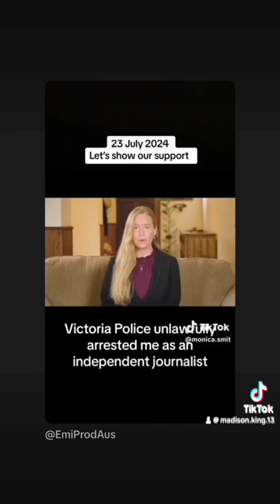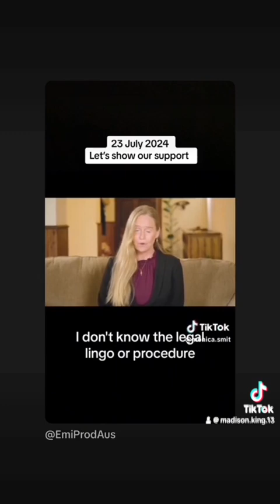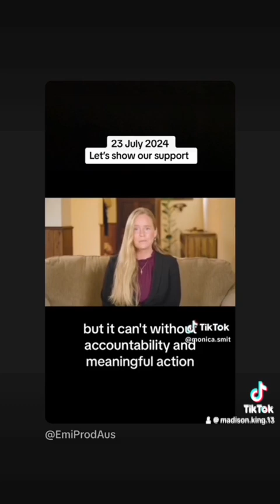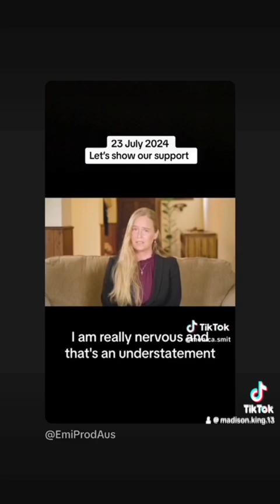Support of Independent Journalism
23 July 2023 Melbourne County Court Support of Independent Journalism